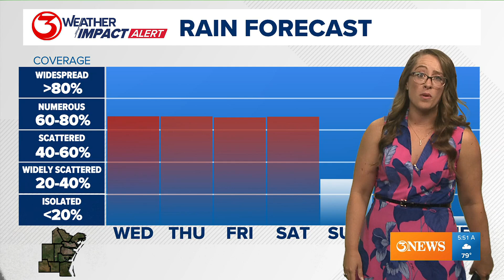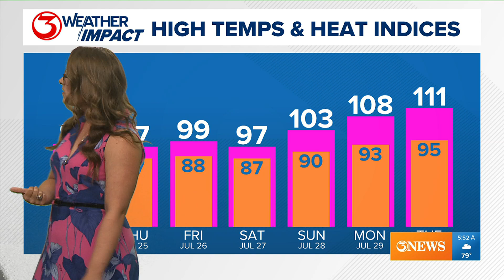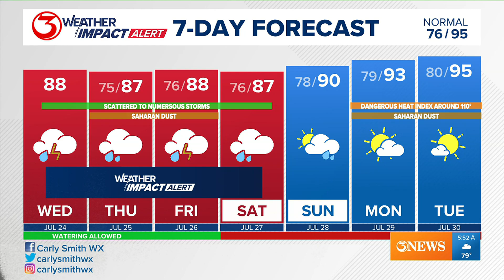Here's how recent rain has impacted our watershed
It looks like we've received less rain than average for the month of July-- but we may have a chance to catch up.